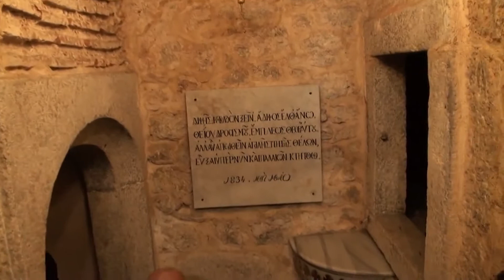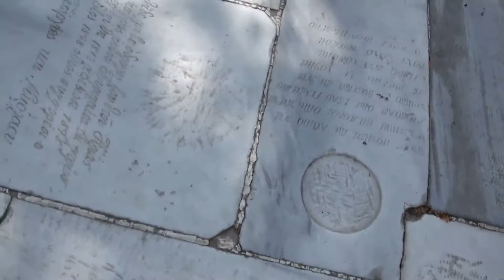ЧУДЕСАТА НА ЖИВОНОСЕН ИЗТОЧНИК - БЛАГОСЛОВЕНИЯТ ИЗВОР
Заедно с група миряни пристигаме  в Цариград, за празника на един от най-светите храмове – Живоносен източник. Нека ви разкажа историята му, така както е запазена в летописите на нашата свята църква.
През пети век на това място,  което е било извън крепостата, срещу златните врати, имало гора от кипариси. Знаело се, че тук някъде има извор, прославен с чудеса, но мястото му вече било забравено. И така, в един от дните на 450-та година  войник от царската казарма на име Лъв Макел случайно попаднал в тази горичка и видял да стене сляп човек. „Тук наблизо има извор - казал той – потърси го и ми дай да пия“.
Лъв навлязъл навътре сред гъстите храсти, залутал се и изведнаж чул глас, идещ от небесата:
„Водата е близо до тебе, пий от нея  и дай на страдалеца“.
Войникът се промъкнал все по-навътре и открил извора. Тогава пак чул същия глас: „Ти ще станеш цар благодетел. Покажи още сега състрадание и милост . Вземи с ръцете си вода и дай на човека да пие.  Вземи от тинята и намажи очите му. Не след дълго ще узнаеш коя съм аз, която ти говора, и с моя помощ ще издигнеш на това място  храм. Които идват тук и с вяра се обърнат към мене, ще получат изпълнение на просбите си и  изцеление на болеситте си.“  Развълнуван от чутото,  Лъв взел вода и калчица, напоил стареца и намазал очите му. Слепият бързо се зъвзел, прогледнал и се запътил към града, славейки чудодейната Божия майка.  Не сле дълго простият войник Лъв Макел станал император Лъв Първи Тракиец и издигнал при извора храм в чест на Света Богородица – Живоприемни източник. Болни от всякакви болести пристигали тук от всички краища, народности и изповедания, пиели и се обливали с вода от извора, получавали изцеление и благодаряли на  Благословената измежду жените – света Дева Мария, която дарила верните с извора.
100 години по-късно царувал император Юстиниян Велики, който изповядвал православната вяра.  Години наред той боледувал и вече смятал, че е обречен на смърт.  Тогава една нощ чул глас. :“Не можеш да оздравееш, ако не пиеш от моя извор“. Юстиниян Велики бил отчаян, защото не знаел кой е изворът. Тогава Света Богородица му се явила през деня и му казала: „Стани царю, иди на моя извор, пий вода от него и ще оздравееш...“
Болният изпълнил волята й,   пил вода и скоро оздравял . Благодарният император издигнал нов, великолепен храм, при който бил създаден и многолюден манастир.
След падането на Константинопол    знаменитият храм Живоносен източник бил разрушен. Но християните не забравили извора. Чудесата продължили.  Ето едно от тях, което е записано в историята на храма. Мъж от Тесалия силно желаел да посети Живоносния източник, но пътувайки по море към Константинопол заболял тежко. Като видял, че идва краят му, пожелал да не го погребват, а да го занесат на извора. Там станало чудо. Мъртвецът оживял и приел иночески чин, като в благочестие прекарал последните дни от живота си. Погребали го на входа на храма, и написали стихове за прослава на чудото, станало с него.
   Нямат брой чудотворните изцеления, станил при живоносния източник, които се случили с царе, патриарси и обикновени хора.  Знае се, че благотворната сила на извора действа и днес – върху православни, католици, арменци, мюсюлмани...
„Нека ти бъде според вярата“ – казва Господ Исус Христос на тези, които са просили от него изцеление.
Нека ни бъде според вярата...